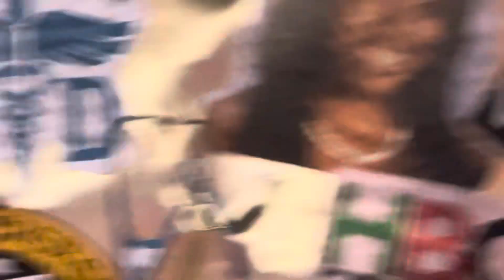Exaltations on Graduation Moments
@Pierre Ulrick Bastien/Source de Vérité  Exaltations on Graduation Moments